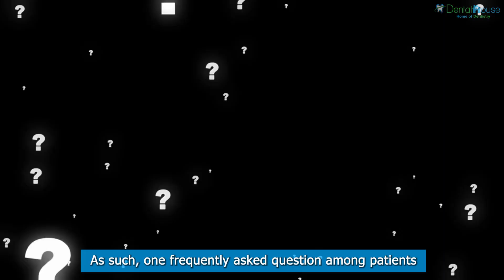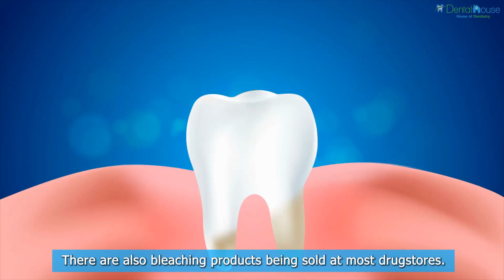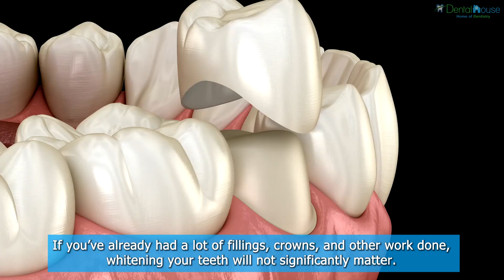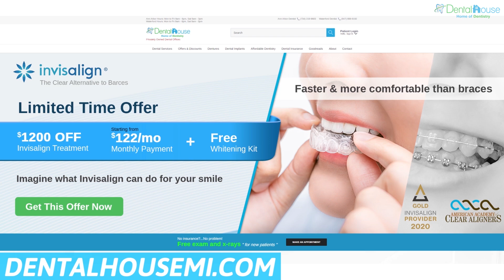Our Guide on Teeth Whitening & Dentures - What You Must Know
Having dentures is like getting a makeover—it’s the perfect time for you to get the smile you always wanted! However, it will be weird to see shiny dentures together with your real teeth, which may be naturally yellowish or stained from drinking too much coffee or wine. As such, one frequently asked question among patients who need new dentures is if they should whiten their teeth before getting an artificial set.

When is the best time to whiten your teeth when you’re planning to get new dentures? Read on to learn about your options.

Understanding the process of teeth-whitening

Before considering to undergo teeth-whitening, you need to know why your pearly whites aren’t so white. It may be natural, due to poor oral hygiene, or staining due to particular food and drinks. There are different ways to restore your teeth’s brightness.

For simple staining, you can undergo simple dental prophylaxis or deep cleaning of your teeth performed by a dentist. You may also buy take-home cleaning kits available at most dental clinics. There are also bleaching products being sold at most drugstores. These options vary in terms of their cost and results. However, if you go with the DIY option, know that there will be certain risks involved. Most whitening products have hydrogen peroxide, while some use activated charcoal. These bleaching agents can cause excessive wear on your teeth’s natural enamel coating over time.

Managing your expectations

For most people, it’s tempting to go overboard when they hear that there’s a way to get shiny, bright teeth. However, go a shade too light, and your smile could look unappealingly fake. Here’s one way to measure the natural whiteness of your teeth: go to the mirror and check out the whites of your eyes. Your teeth should just be a little lighter.

Additionally, bear in mind that teeth whitening is not a permanent solution. Smokers and heavy coffee drinkers may find their teeth turn yellowish or brownish again after a few months. If this is you, make sure to see your dentist for general cleaning at least twice a year.

Examining the condition of your remaining teeth

If you’re planning to whiten your teeth for a total makeover, there are several factors to consider. Most young people who have little work done may find it easier to brighten their teeth before getting dentures. Moreover, consider how many denture implants you’re getting. If you lost a tooth or two due to an accident, it might be beneficial to whiten your natural ones to match the new dentures.

If you’ve already had a lot of fillings, crowns, and other work done, whitening your teeth will not significantly matter. An option for such a case is re-doing the old dental work to complement your new set. However, keep in mind that each time you have a filling remove, you lose a little more of your natural tooth. The dentist will have to drill deeper into the enamel, which could weaken the tooth’s structure.

Choosing a good dental clinic is vital in getting excellent dentures to make your smile more radiant than ever. Modern dental practices offer dentures in different shades to blend with your natural teeth, even if you opt not to whiten them.

For dentures and other dental concerns, Dental House MI in Ann Arbor is your best option. Get in touch with our team of experts and see how we can help!